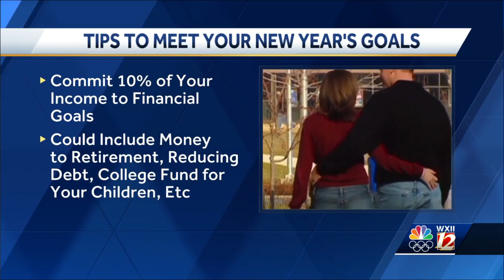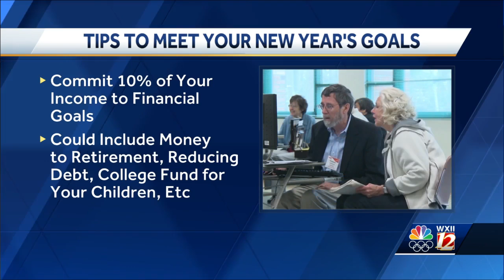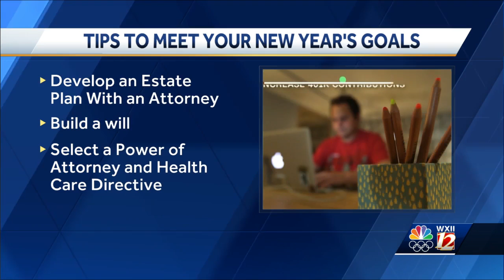Setting financial goals for 2022